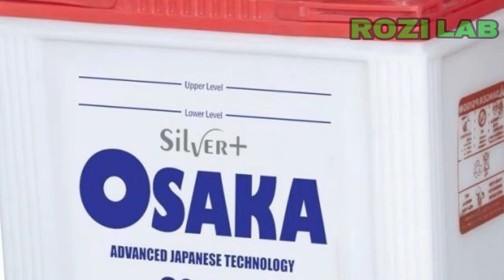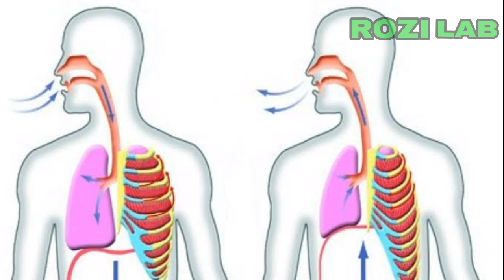What happens in one cigarette, seven thousand deadly chemicals URDU/HINDI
Cigarette smoking harms nearly every organ of the body, causes many diseases, and reduces the health of smokers in general.